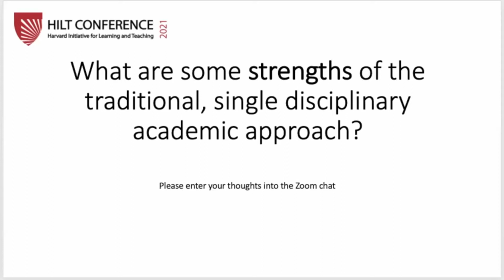Interdisciplinary Approaches to Addressing Real-world Problems - 2021 HILT Conference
Interdisciplinary Approaches to Addressing Real-world Problems

Real-world problems are complex and rarely fit within a single, clearly defined discipline. Readying students to approach authentic challenges means helping them to be comfortable wielding multiple unfamiliar tools and approaches. This session will highlight ways we can use our classrooms to model these interdisciplinary approaches to asking and answering questions that defy the traditional structures of a University.

Speakers:
Bradley Coleman, Director, Curriculum Fellows Program; Lecturer in the Department of Immunology and Infectious Diseases; Lecturer on Microbiology (HMS)
Fawwaz Habbal, Executive Dean for Education and Research; Senior Lecturer on Applied Physics (SEAS)
Salmaan Keshavjee, Director, Harvard Medical School Center for Global Health Delivery; Associate Professor of Medicine; Professor of Global Health and Social Medicine (HMS)
Rebecca Nesson, Dean for Academic Programs (SEAS)
Doris Sommer, Ira Jewell Williams, Jr. Professor of Romance Languages and Literatures and of African and African American Studies (FAS)
Alain Viel, Director of Northwest Undergraduate Laboratories; Senior Lecturer on Molecular and Cellular Biology (FAS)